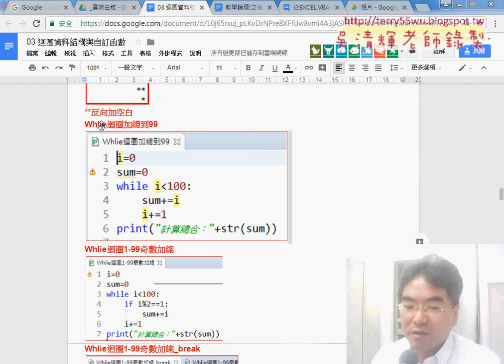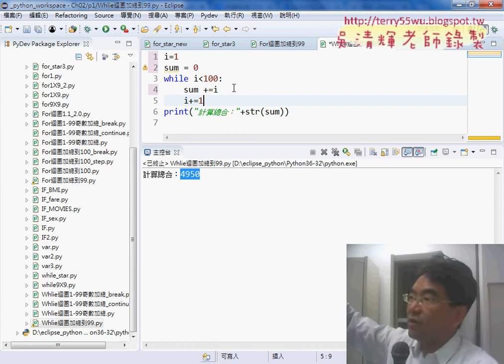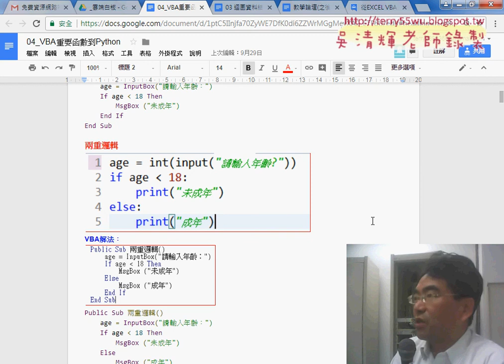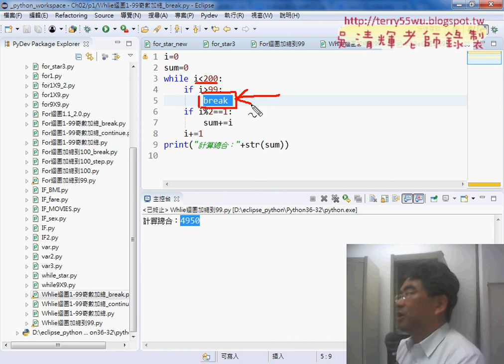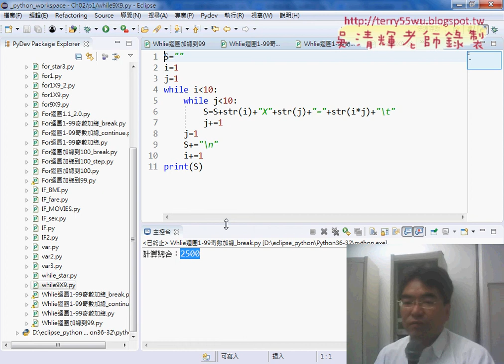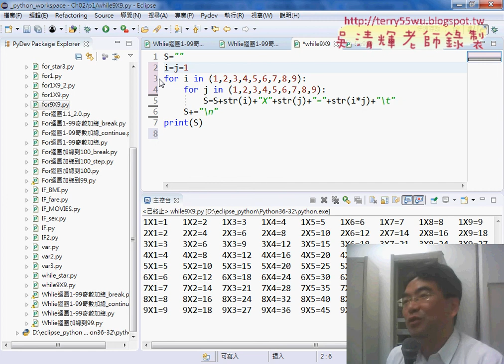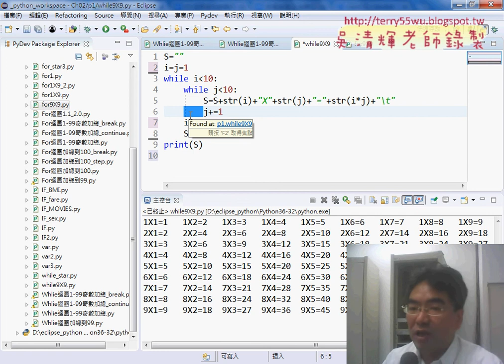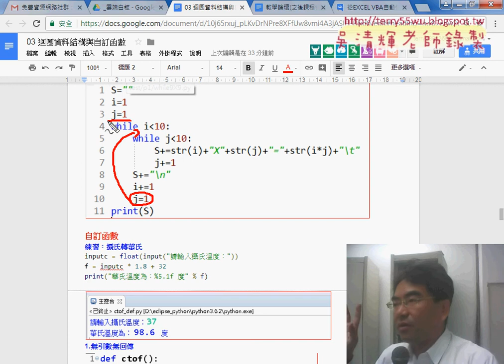05 將For迴圈改為While迴圈